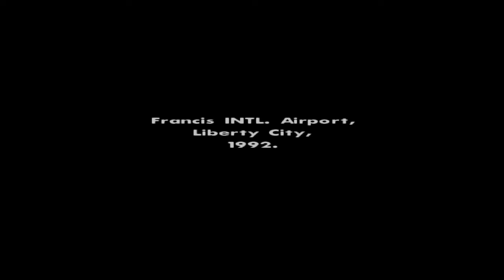Grand Theft Auto: San Andreas. Here we go again. Lets play part 1